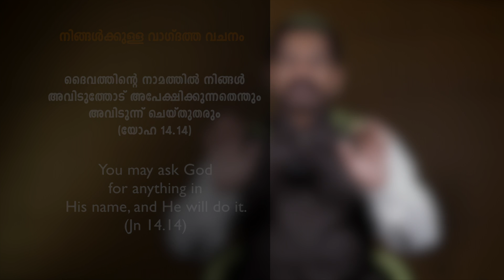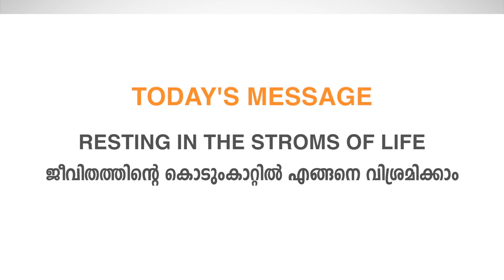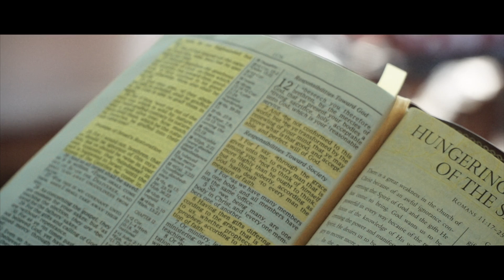Resting in the Storms of Life - EP 2130 (24 Apr 2019)